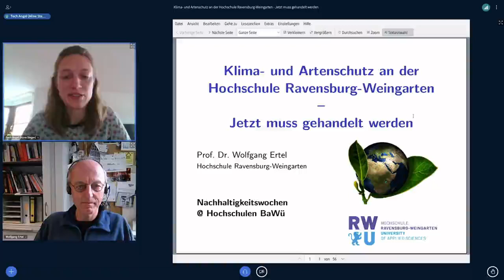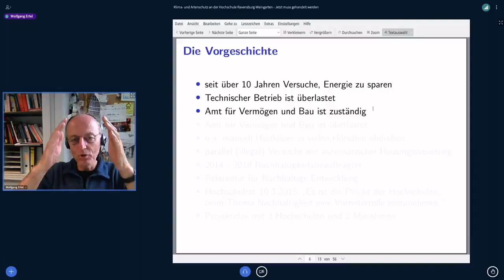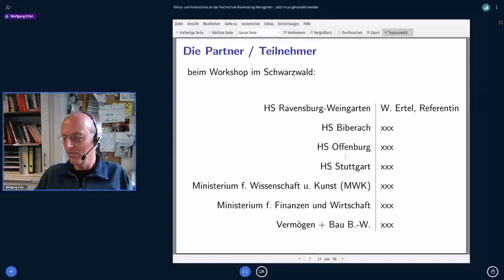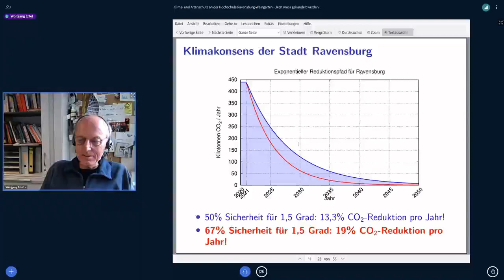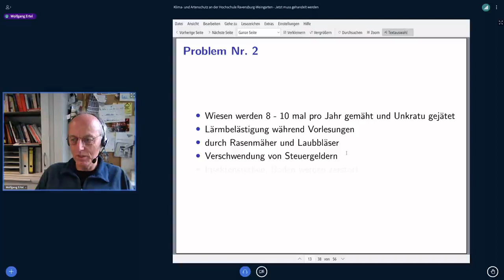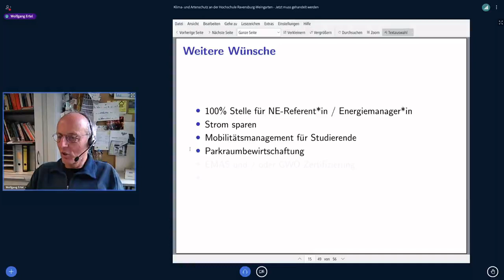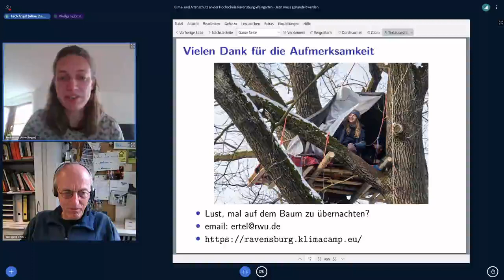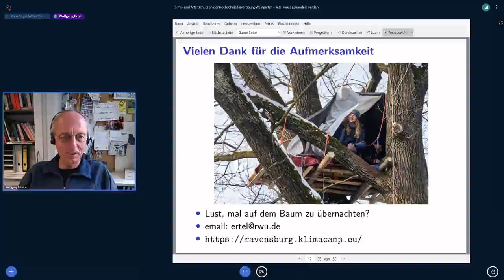Klima- und Artenschutz an der Hochschule Ravensburg-Weingarten - Jetzt muss gehandelt werden | NWB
An der RWU könnten pro Jahr etwa 100.000 Euro an Energiekosten und hunderte Tonnen CO2-Emissionen eingespart werden, ganz einfach dadurch, dass die Hörsäle in den Ferien und an Wochenenden nicht beheizt werden. Ähnlich viel Geld könnte durch eine ökologische Bewirtschaftung der vielen Hektar Grünflächen gespart werden und gleichzeitig könnten die Böden CO2 aufnehmen und die Artenvielfalt würde davon profitieren. Der Referent wird über die Probleme bei der Umsetzung in der Vergangenheit berichten und Vorschläge machen, wie hier schnell umgesteuert werden kann.

Die Nachhaltigkeitswochen finden dieses Jahr wieder digital und hochschulübergreifend vom 10. - 23. Mai 2021 statt. Gemäß unserem Motto "gemeinsam. digital. nachhaltig." haben wir als interdisziplinäres Team wieder ein vielseitiges Programm rund um die verschiedenen Perspektiven von Nachhaltigkeit zusammengestellt: 14 Tage, 150 Einzelveranstaltungen, 20 Hochschulen 🌱🌻🌍

Das ganze Programm findest du auf unserer Website, außerdem weitere Infos und Updates auf unseren Social Media Kanälen.